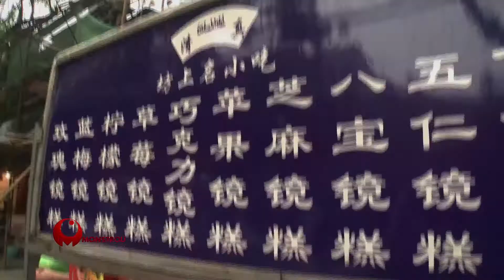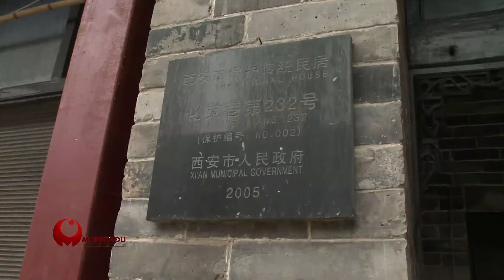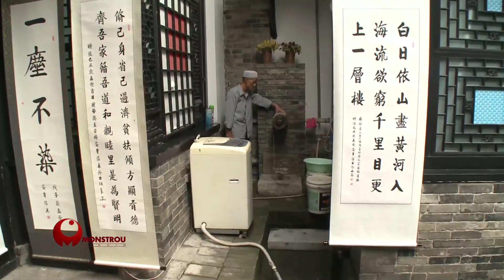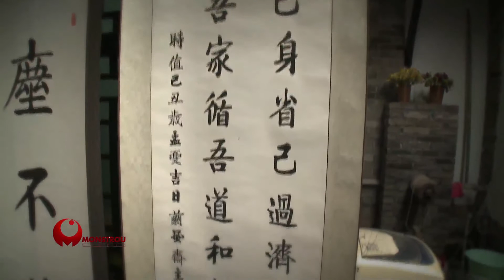Salam Ramadan - China Ep4 [1/3]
Xi An is one of the oldest cities according to Chinese history. A stopover on the overland Silk Road, Islam first set foot here in 651AD. At the time, there were more than a million Muslims here before they started migrating outwards, to other provinces in China.
We begin our Xi An adventure by visiting its famous Muslim Street, located right in the heart of the ancient city to witness how the locals here celebrate Ramadan.